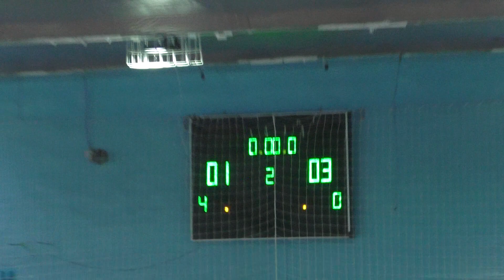8 лига за 3 место MFC Ciklum – ЮЖД 2 тайм